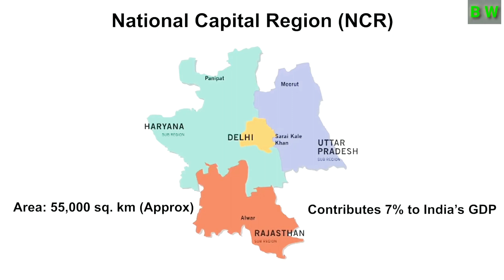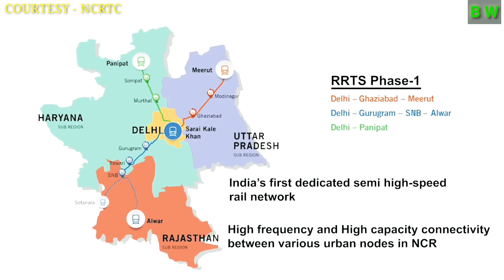Delhi Meerut RRTS | Regional Rapid Transit System | metro Vs rrts | India's first RRTS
Courtesy NCRTC
Here is the original link of Above taken video

For best Medical treatments and best hospital queries in Indian cities

For startups , business ideas , manufacturing ideas , for small scale industries machineries like papad , pickle , achaar , aata , chocolates, Dalia , flax seeds and all grains food packaging , water making and packing machines , soap manufacturing machines and ideas , T shirts manufacturing and marketing with your own brand names , Ayurvedic medicines and alophatic medicines marketing with your own brand names and manufacturing machines and ideas , agarbatti making machines , Camphor , dhoop batti , cotton wicks and cotton ear buds making machines and ideas , Cheap electronic gadgets , computers , Led TVs marketing with your logo and branding ideas .
If you are outside of India than

Hello friends welcome to Best automobiles Deals And automobiles care services . THIS is one of the best and cheapest second hand used automobile dealer in India . OUR company deals with all brands and all manufacturers and all models of India we are providing Pan India services we are dealing with Tata Motors Ashok Leyland Eicher Motors Volvo trucks and Volvo buses Mitsubishi cars AMW Swaraj Mazda Isuzu sml Mahindra and Mahindra Bharat Benz m a n Scania Mercedes Benz etc .

Shop all products online at very very cheap price and at very best quality here is the link

For cheap and best quality and cheap price interior decoration texture putty and white washing of house and interior decoration of house with texture painting at very cheap price contact us at + 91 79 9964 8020.

For Cheap home decoration items , home appliances , crockery items , plastic items , bags , hand purses , watches , door Mets , ladies dresses men's wears at wholesale prices 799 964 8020

हेलो दोस्तों दोस्तों अगर आपको सेकंड हैंड गाड़ियां लेना हो जैसे कि ट्रक्स बस डंपर ट्रैक्टर ट्रक ट्रेलर गाड़ी मारुति की गाड़ी हुंडई की गाड़ी महिंद्रा की गाड़ी कोई भी जीप कार मोटरसाइकिल दो पहिया वाहन स्कूटर तो हमसे संपर्क करें ।

भारत के मशहूर जाने-माने ज्योतिषाचार्य से अपनी कुंडली या राशि के बारे में जानकारी प्राप्त करना हो या अपना भविष्यवाणी जानना हो या फिर रत्न , मोती ,पन्ना, पुखराज ,माणिक आदि रत्नों को धारण करना हो या रत्न खरीदना हो तो हमसे संपर्क करें हमारे यहां 100% लैब टेस्ट वाला गारंटीड रत्न बेचे जाते हैं l

अगर आपको अपने घर का एक्सटीरियर पुटिंग, टेक्सचर वगैरा करना हो तो हमारे यहां कारखाने से आपको बहुत ही कम और उचित दामों पर texture मटेरियल मुहैया कराया जाएगा साथ में टेक्सचर कराने वाले कारीगर को भी मोहिया कराया जाएगा आप सभी लोगों को l

अगर आप बहुत सस्ते में गाड़ियों के ऑटो स्पेयर पार्ट्स मंगवाना चाहते हो तो हमसे संपर्क करें हमारे यहां सभी गाड़ियों के ऑटो स्पेयर पार्ट्स बहुत ही उचित मूल्य में और कम दामों में और ओरिजिनल पार्ट्स वगैरह सभी मिल जाते हैं संपर्क करें |

This video is only for entertainment, knowledge , information and education purpose only, if you have any issue with this video Kindly message us first at , we will remove this video immediately or settle the issue with a cup of coffee .